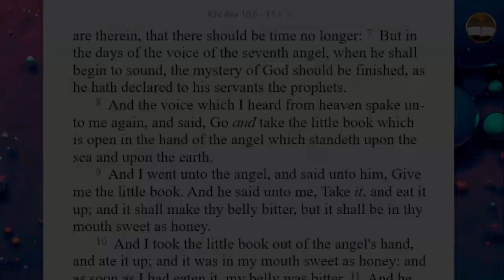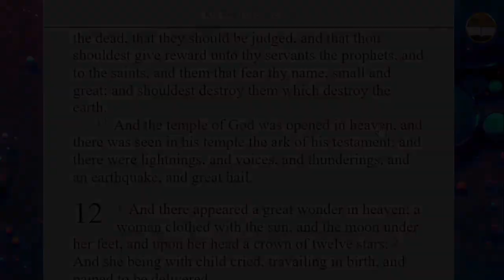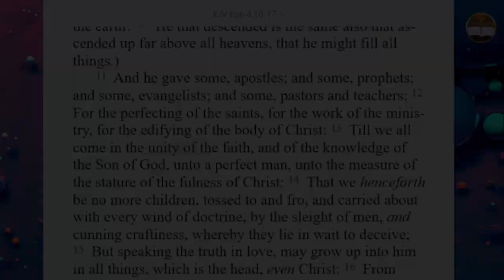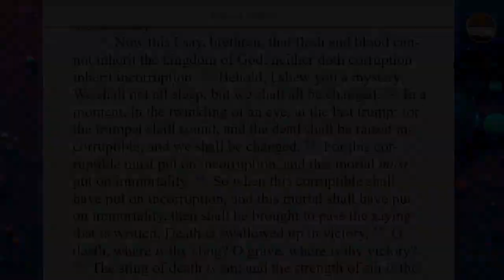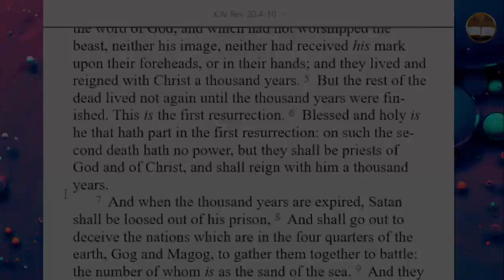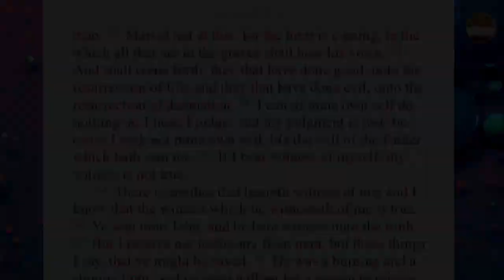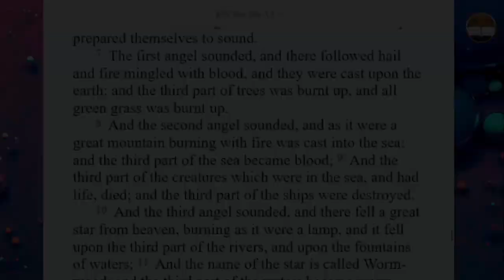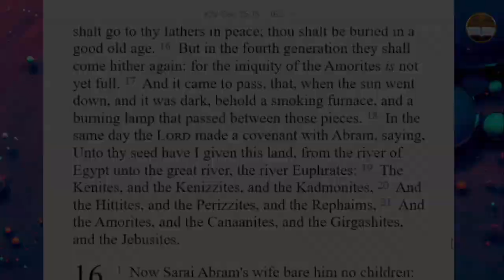The Difference Between The Last Trump And The 7th Trumpet - Rev. Simon Shiveka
Message: The Difference Between The Last Trump And The 7th Trumpet
Scripture Reading: 1 Cor 11.51-56, Rev 10.7, Rev 11.15   [KJV]
Speaker: Rev. Simon Shiveka
Date: Sunday, 8th May 2022